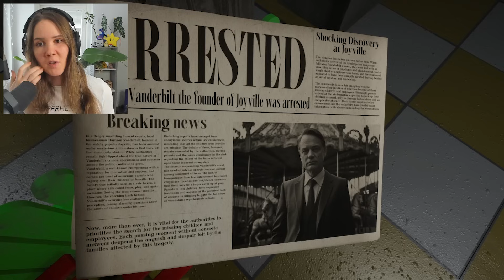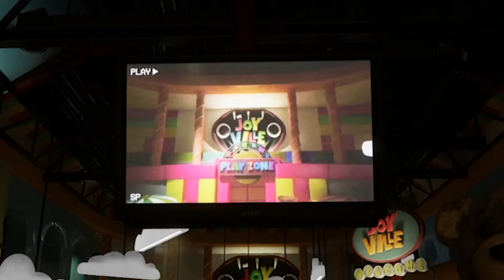Jos näet HÄNET, niin on jo LIIAN MYÖHÄISTÄ! (JoyVille)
Luulin, että JoyVille on kuin Garten of Banban tai Poppy Playtime, mut tää kyl 'hittaa eri tavoin!'

🎥  Soittolista linkki » . . .